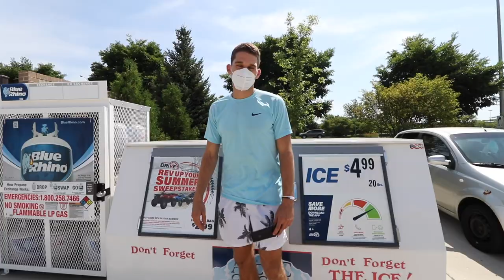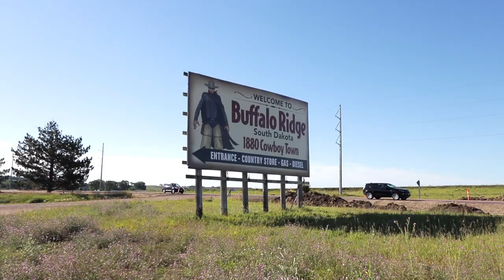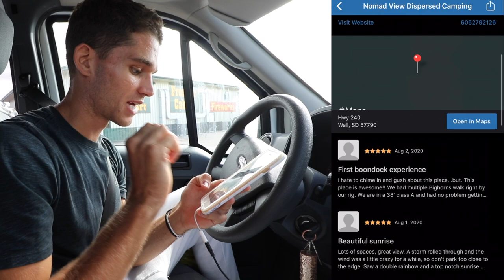AMERICA ROAD TRIP in our FORD TRANSIT CAMPER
Starting our America road trip in our newly converted Ford Transit Camper is a dream come true! We are new to Van Life but are ready to take it head on as we travel from Ohio to the West Coast of America. WOOT WOOT!

                   ✅ 10 tips to travel for only $30/day
                   ✅ Everything you need for a successful road trip
                   ✅ Four 7-day routes including states like (UT, AZ, CA, OR, WY, SD)
                   ✅ All the free campsites we stayed at and the apps we used to find them
                   ✅ How to deal with bathroom problems
                   ✅ Eating & Shopping
                   ✅ Tips to staying SAFE on the road (very important)
                   ✅ Finances (the app we used to stay on budget)
                   ✅ All of our instagram photo locations
                   ✅ A list of every hike we did ranked by enjoyability and difficulty

🚐 VAN LIFE ESSENTIALS:

💧5-Gallon Water Container
💨Battery Powered Fan
🔥Coleman Butane Stove
🗑Car Trash Bag
🥾Ian’s Hiking Shoes
🥾Ana’s Hiking Boots

🍷Wine Tumblers
📲Magnetic Phone Car Mount
🦟Fiberglass Mesh Bug Screen
🍳Rachel Ray Frying Pan
🌜Gold Moon Tapestry
🧦Clothes Drying Rack
🌞Sun Shade
🍽Dish Drying Rack
🧲50 Domino Sized Magnets
💡String Lights
☕️Stainless Steel Coffee Mugs

🏠WOOTERS who sign up for Airbnb with our link will get $40 off their home booking. And they get $15 to use toward an experience worth $50 or more.

📕The book that will get you started on Youtube: